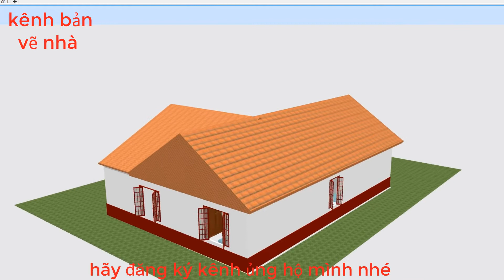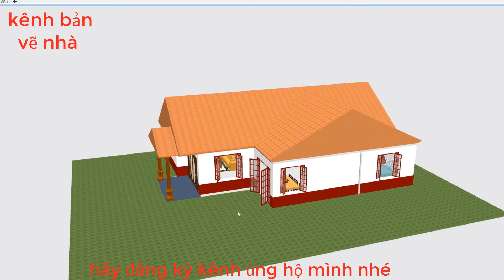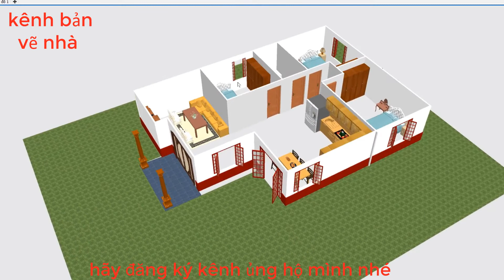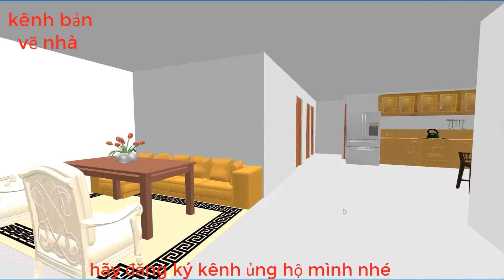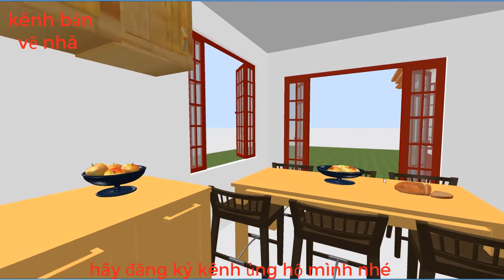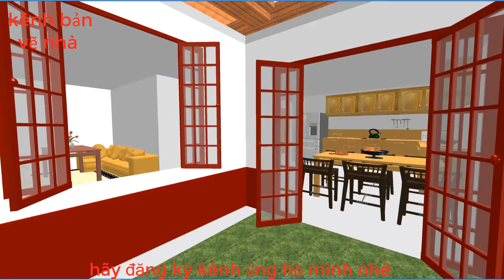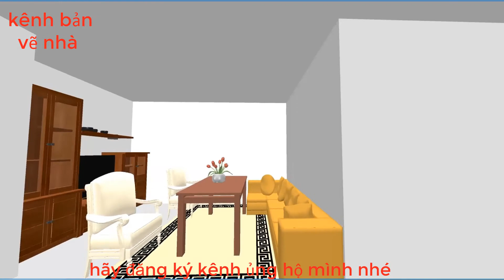mẫu nhà cấp 4 bình thường mẫu nhà cấp 4 đẹp 3 phòng ngủ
mẫu nhà cấp 4 bình thường mẫu nhà cấp 4 đẹp 3 phòng ngủ. xin chào hôm nay kênh bản vẽ nhà sẽ giới thiệu , mẫu nhà cấp 4 bình thường mẫu nhà cấp 4 đẹp 3 phòng ngủ , với đầy đủ công năng tiện nghi cho ngôi nhà thì mẫu nhà 3 phòng ngủ sẽ đáp ứng được nhưu cầu của mọi người cảm ơn các bạn đã xem video kênh bản vẽ nhà .